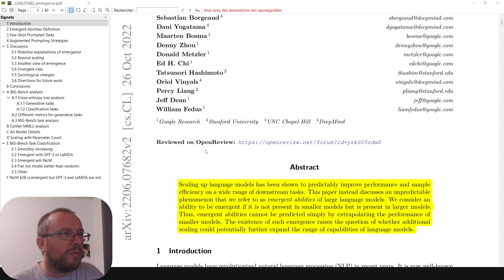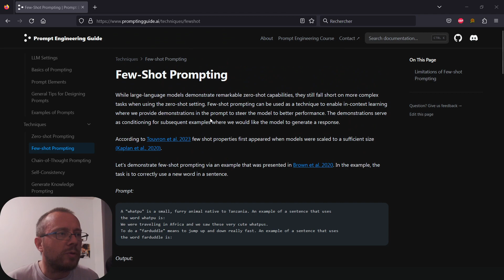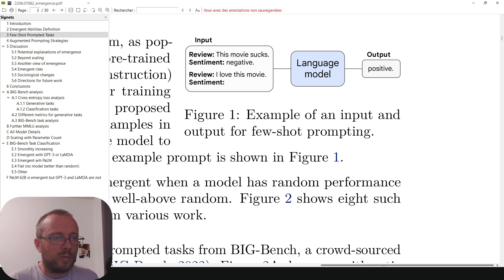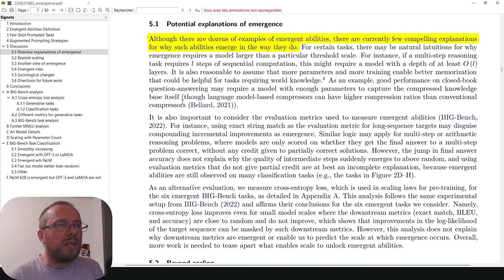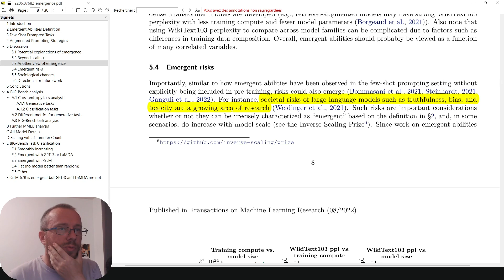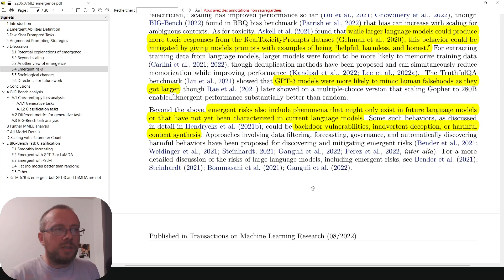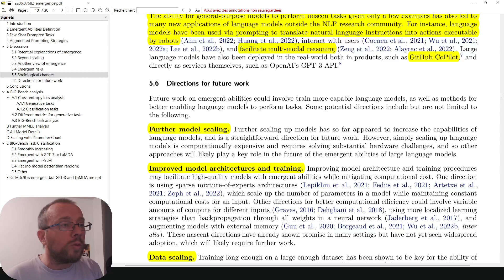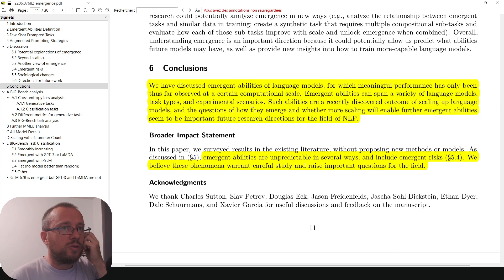IA : capacités émergentes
Les modèles de langage (LLM) récents comme ChatGPT et autres ont une caractéristique intéressante : l'augmentation de leur complexité permet de voir apparaître des capacités insoupçonnées de prime abord. Parcourons un papier de recherche dédiée à ce concept.